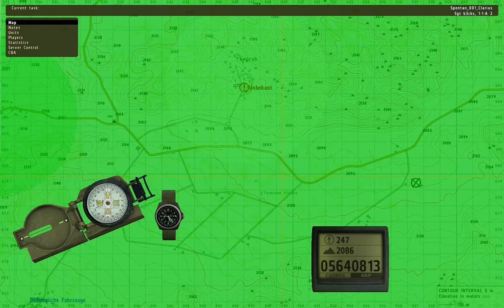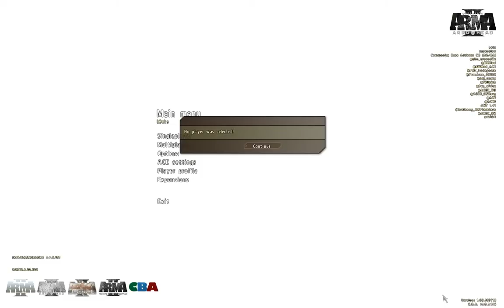niCe Team ArmA II Teamabend Mission Spontan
Teamabend Mission 2 vom niCe Team auf Reshmaan am 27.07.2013.

Aufgabe war es auf der Karte makierte Orte zu sichern und überprüfen.

Missions ersteller Clarius

Teamspeak: ts.nice-team.eu